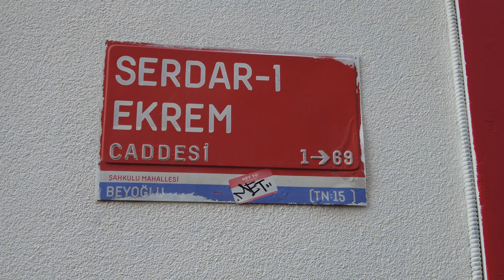【4K】🇹🇷 Serdar-i Ekrem Street Walking Tour | March 2022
galata istanbul2022 istanbulvlog Serdar-i Ekrem Street (Serdar-ı Ekrem Sokak) is a trendy street in the Galata neighborhood of Istanbul, Turkey. It starts near the Galata Tower.

Serdar-i Ekrem is one of the most exclusive streets of Istanbul , attracting many locals, expats and visitors with its designer boutiques, high end cafes, gourmet shops and art galleries.

Must see street filled with quirky shops, designer boutiques, several nice hotels and excellent restaurants.  Around 50 meters away from Galata tower or Sishane subway station, Istiklal street exit or 300 meters from Sishane square exit. (Near Istiklal street)

Full of energy yet, being a mostly pedestrian street, you can experience calm Istanbul.

Serdar-i Ekrem Street is full of boutique shops and cafés. It was once just a shady backstreet with nothing going for it except for a couple important buildings.

Kamondo Apartment

One of those buildings is the Kamondo Apartment (Kamondo Apartmanı). It was built between 1861 and 1868 by Abraham Kamondo, a prominent banker. The Kamondo family were originally Sephardic Jews from Spain who fled to Venice in 1492 and settled in Galata in the 17th century.

The building contains beautiful wooden bay windows and stands four stories high. It has been home to prominent Turkish artist Abidin Dino and writers Ahmet Hamdi Tanpınar, Yaşar Kemal, Orhan Veli, Oktay Rifat, Melih Cevdet Anday, and Sait Faik Abasıyanık.

Doğan Apartment

The other is the massive Doğan Apartment (Doğan Apartmanı), which was built by a Belgian banking family, the Helbigs, in 1895. It changed hands several times but has always been prime real estate.

The building, which was originally the Helbig Apartment (Helbig Apartmanı), is named after Doğan Taşkent, the son of one of its owners, Kazım Taşkent. Doğan died at the age of 10 in 1939 in a skiing accident in Switzerland.

Doğan Apartment consists of four blocks surrounding a beautiful courtyard. Until the late 1920s, it featured private tennis courts and uniformed doormen.

Istanbul German School

Near the end of the street is the intersection with Şah Kulu Bostan Street. It leads uphill to Istiklal Street, but also to the Istanbul German School (Deutsche Schule Istanbul / İstanbul Alman Lisesi). It was founded in 1868 to serve the German-speaking community in Constantinople.

Serdar-ı Ekrem Street starts to wind downhill. Near the end of the street is the Crimea Memorial Church.

Capture Date : 17 March 2022
Climatic Condition : Cloudy
Air Temperature:  7 ℃ 🌡

00:00 - TTC Intro
00:20 - Serdar-i Ekrem Street Walking Tour
03:45 - Final

All material in this video is original and personally recorded on-site by TTC | Turkfotograf.
TTC Turkfotograf Travel Channel 2022